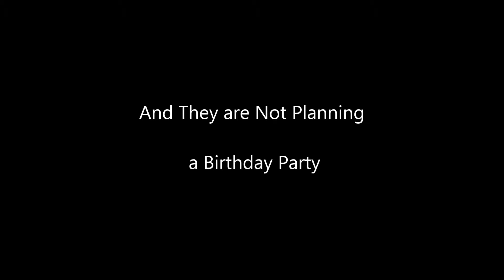Hillary Clinton is On a Slippery Slope and Sliding in the Polls